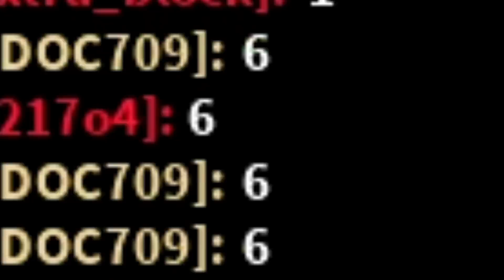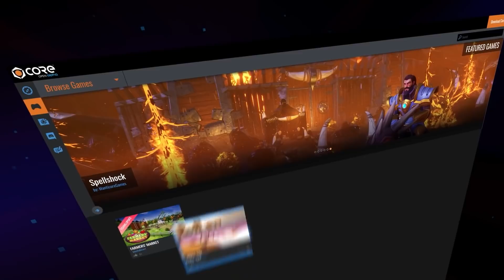THE DARKEST CHAPTER YET... 😨 | Piggy Book 2 Chapter 6 *FACTORY*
🛑 Download Core to play and create games for FREE 🛑

Roblox Piggy Chapter 6: Factory is out now! We're trapped by Willow Wolf and must escape a crazy koala? What is the end cutscene? Will Willow survive? What is the mystery with William?

💙SOCIAL MEDIA💙